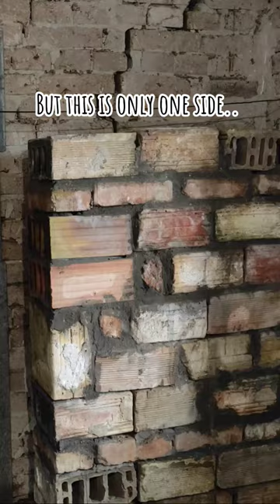We got the first stage complete 💯